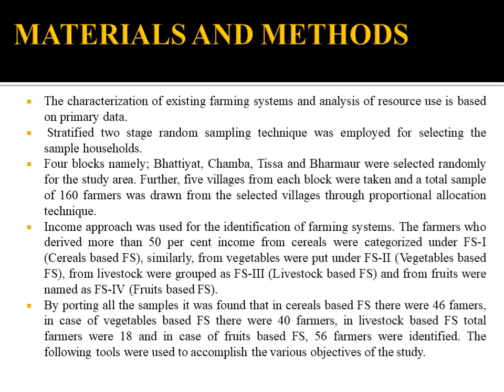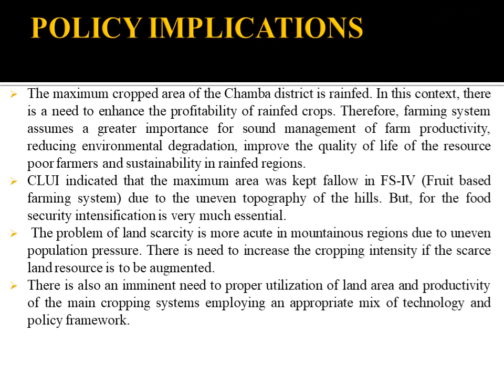31. Sixth National Seminar 2020 presentations: NS20-031